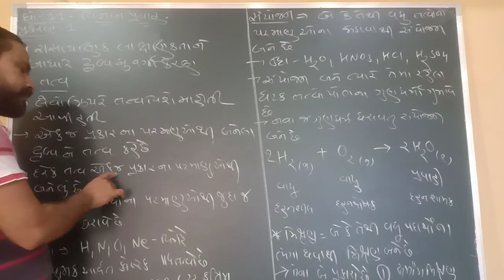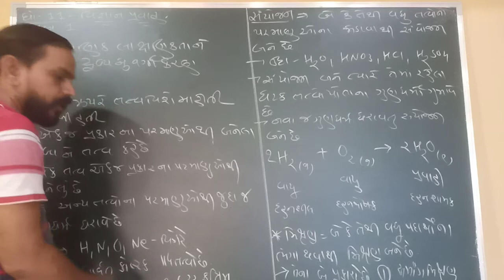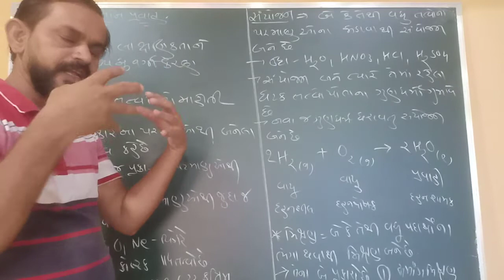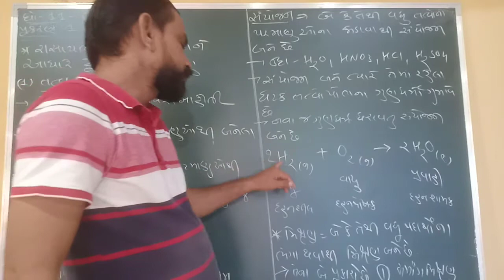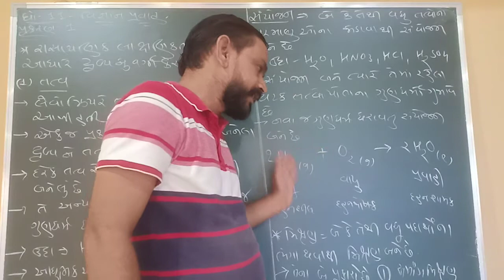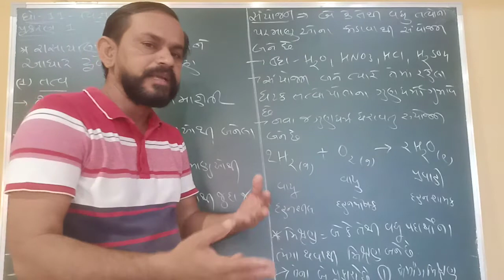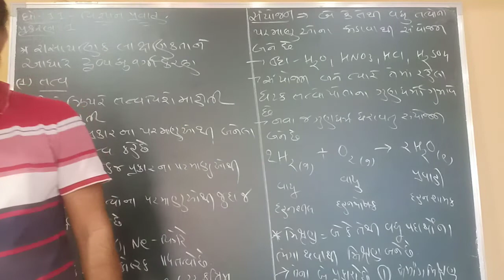STD 11 science chemistry part 1